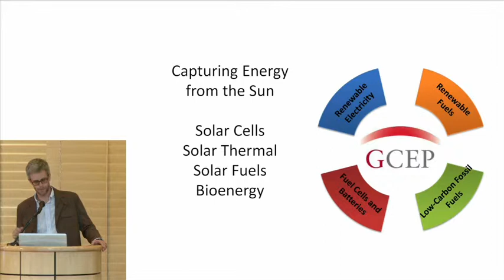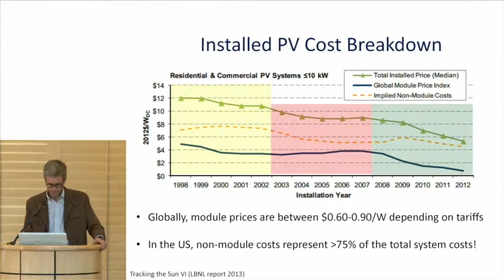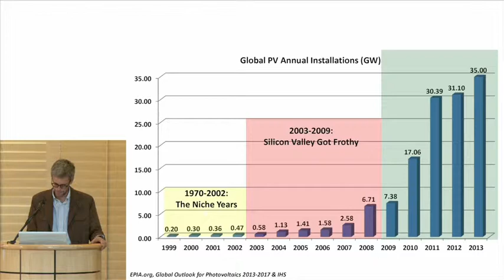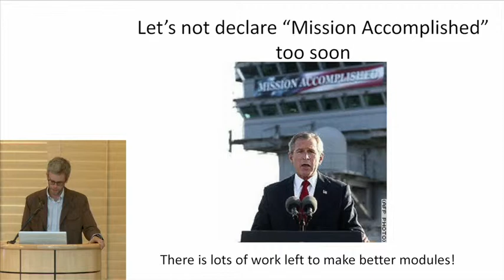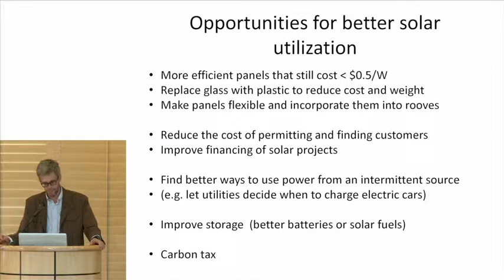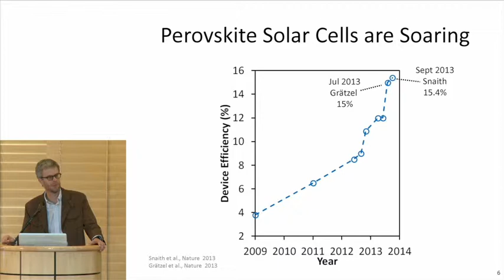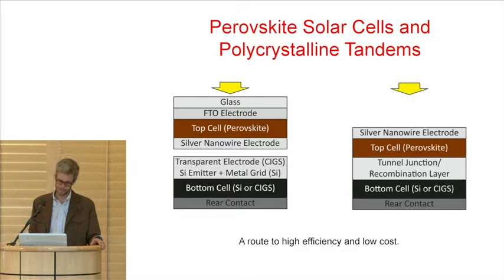Michael McGehee - Renewables | GCEP Symposium - October 15, 2014